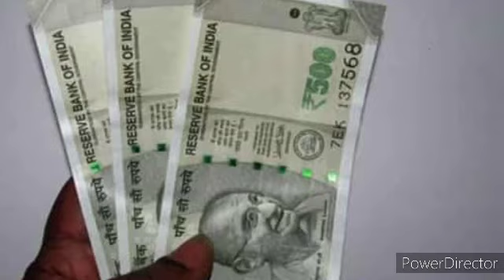Dhan Prapti ke totke। bus yah Hai Ek chij Rakh Lijiye aur FIR barsegi Mata Lakshmi ki aap per Kripa।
lahsun Se Kaise apni Jindagi Badle